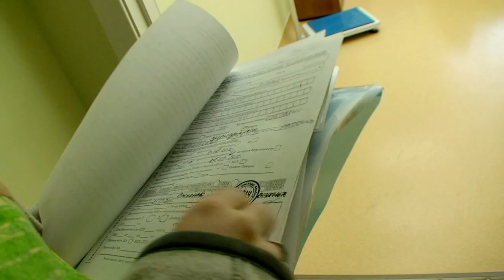14 09 2012 Юля на УЗИ с Евой